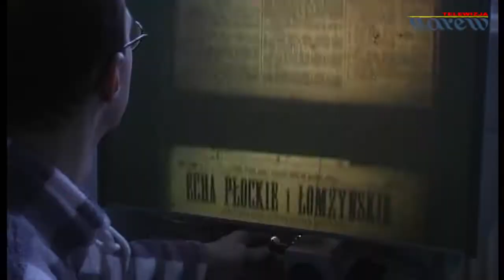Na Starym Rynku - Kazimierz Dąbrowski - Burmistrz Zambrowa